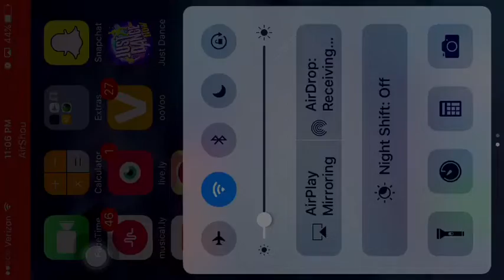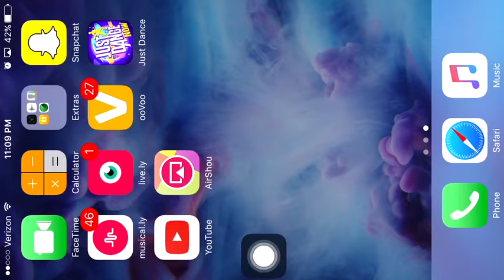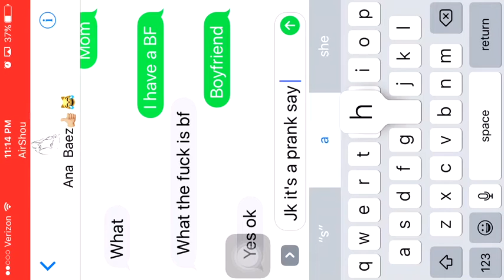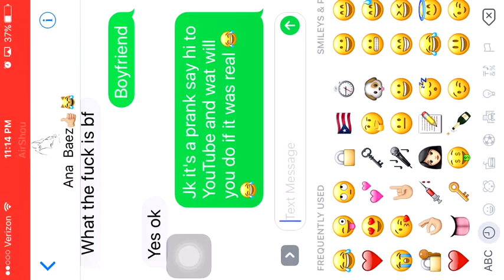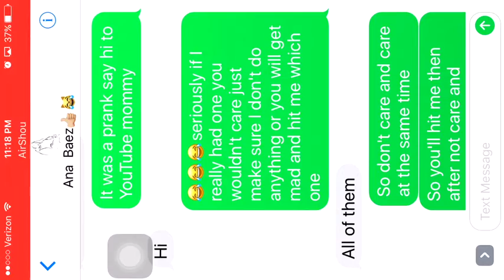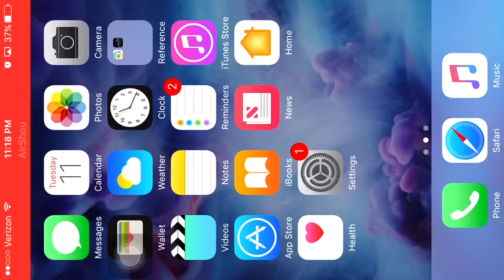I have a BF prank on mom |galaxy GURLS ❤️️💫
Come watch my mom getting pranked